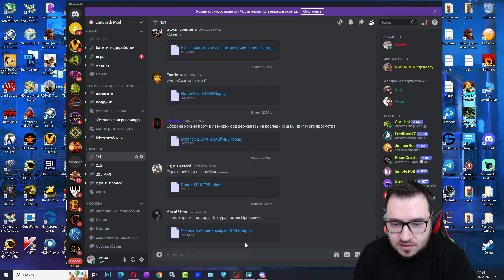КАКОЙ АНГМАР СИЛЬНЕЕ РУДАУР ИЛИ КАРНДУМ? ВЛАСТЕЛИН КОЛЕЦ BFME 2 ROTWK ENNORATH MOD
Властелин Колец: Битва за Средиземье 2 Под Знаменем Короля Чародея
Lord Of The Rings The Battle For Middle-earth по сети (мультиплеер) BFME 2 ROTWK
Версия клиента: LOTR BFME 2 ROTWK 2.01 Mod Ennorath

Связаться со мной: дискорд FatCat# 6758